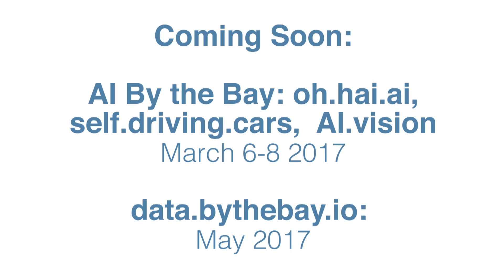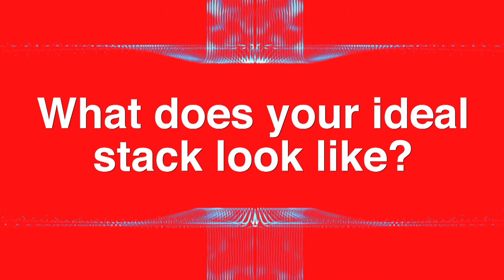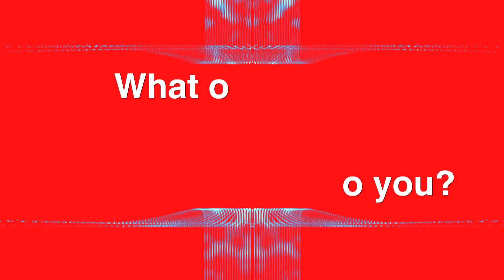scala.bythebay.io: Li Haoyi Interview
Li Haoyi
Dropbox
Software Engineer
Websitetwitter.com/li_haoyi
Haoyi is a software engineer at Dropbox who works on Python/Coffeescript during the day and contributes to the Scala open-source ecosystem at night. He is known for his contributions to the Scala.js project, writing a JVM from scratch in 3000LOC, and doin